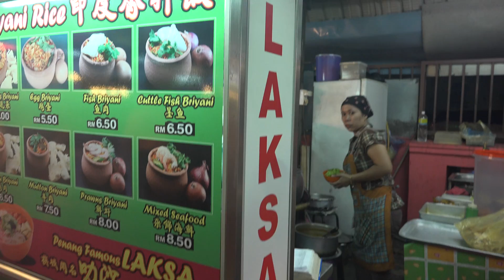Penang Laksa (1)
Part 1 of the Penang Laksa series - let's start with the Laksa at the night market just at Red Garden Food Paradise & Night Market, George Town